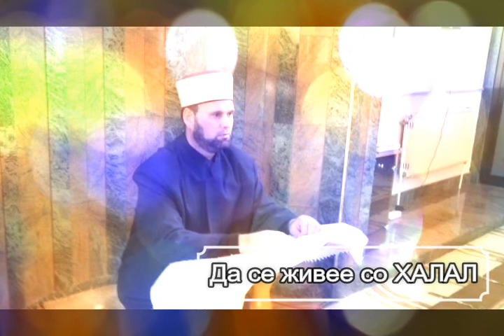Да се живее со халал